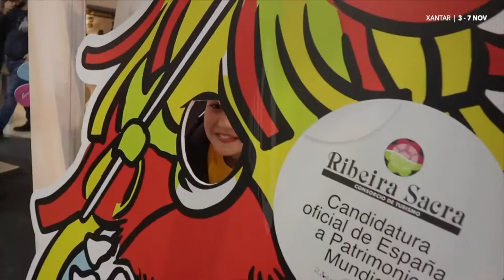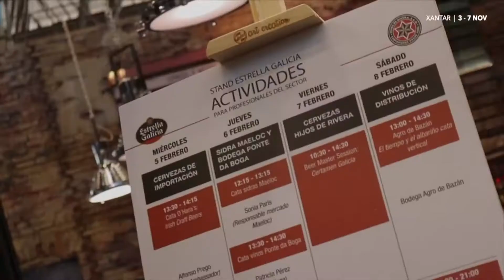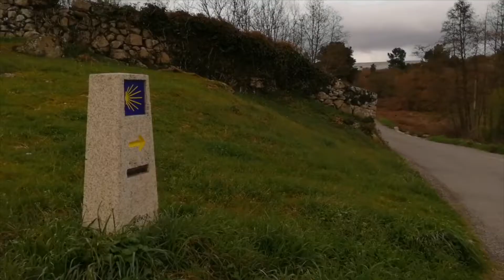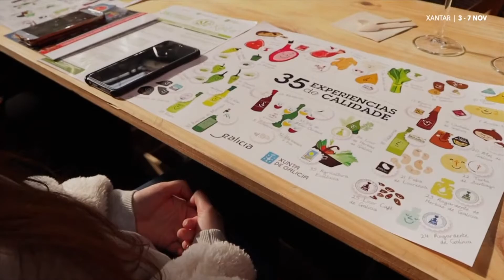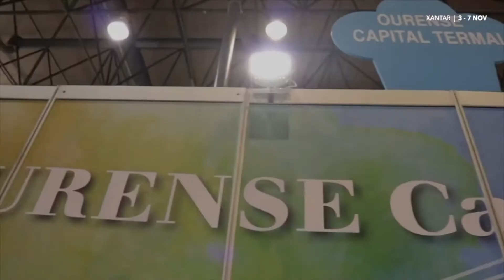Cousas de comer B 26 10 21